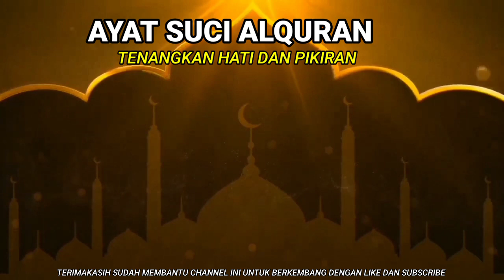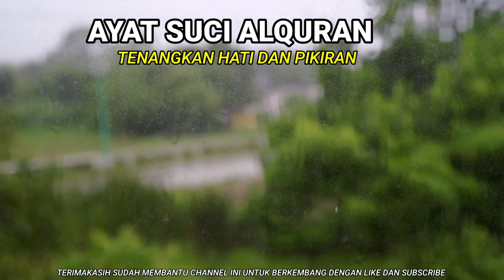Temani Tidurmu Dengan Al-Qur'an Merdu Pengantar Tidur Suasana Hujan Bikin Hati Tenang